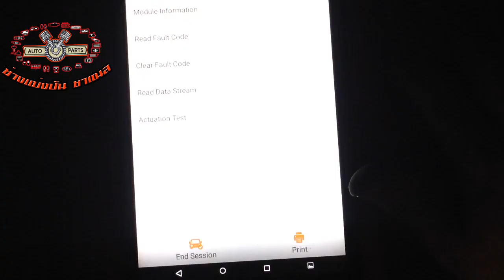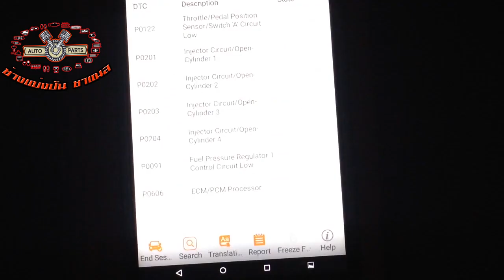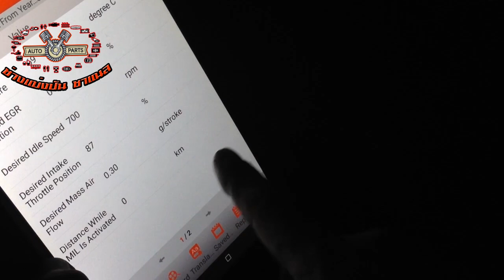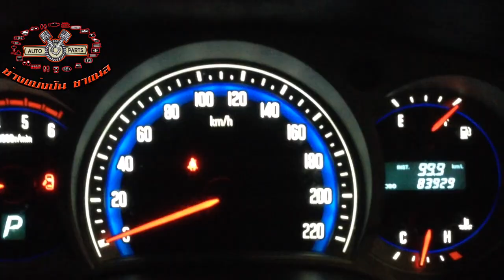ช่างครับ ทำไมต้องล้างท่อร่วมไอดี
การแบ่งปัน ความรู้ในการซ่อมรถมาให้เพื่อนๆๆพี่ๆๆน้องๆๆที่ใช้รถยนต์ได้รับชมกันเพื่อนำไปใช้กับรถคันโปรดหรือดูเพื่อความรู้ช่างแบ่งปัน ทำการล้างท่อร่วมไอดีของ isuzu d-maxผ่านการใช้งานมา83929กม มาดูว่าล้างท่อไอดีของd-maxครับ  ช่างครับ ทำไมต้องล้างท่อร่วมไอดี